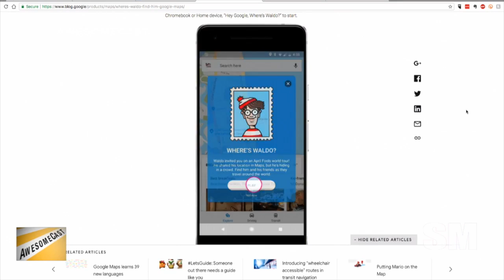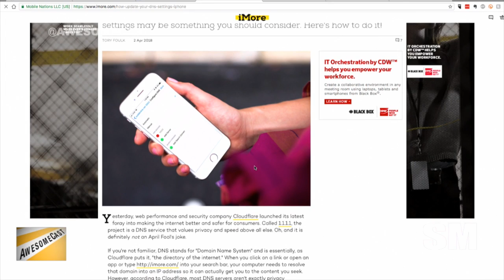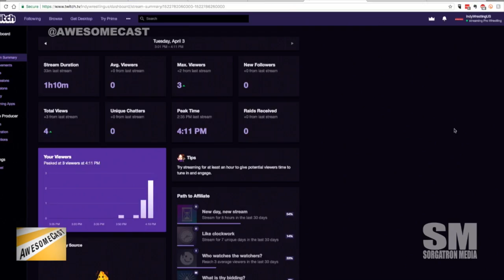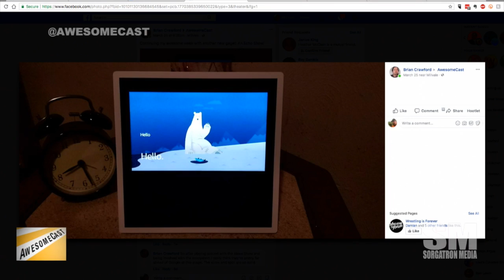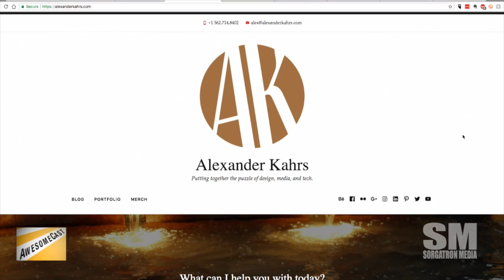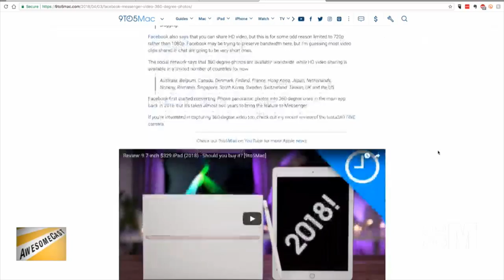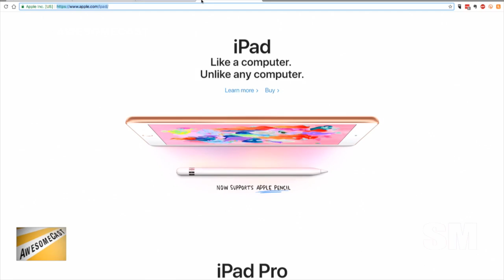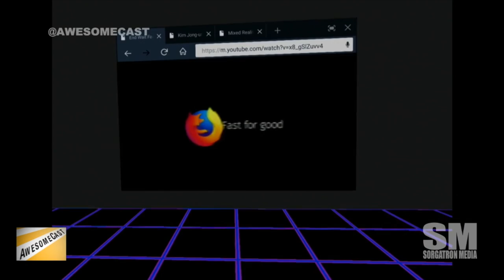AwesomeCast 391: Shoe Pizza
We’re back on schedule after last week’s brief interruption.  Katie is in Studio A with Sorg and pizza, while Chilla joins us from Studio C to talk this week in technology, including:

Katie is finding Waldo as her Awesome Thing of the Week!
Chilla is sharing some DNS alterations as his Awesome Thing of the Week this week.
Sorg’s streaming video addiction is causing him to Twitch.
Twitter tells Pittsburgh not to be Silicon Valley.
Brian apparently got an Echo Show and shares it with the show this week.
What started as a joke post turned into something really cool with Alexa and Portal.
Alex shared his Awesome Thing of the Week as a continuation from our last episode talking about the Elgato StreamDeck.
Katie is using Snapchat to keep up on news stories.
360 photos are now a thing on Facebook Messenger.
Chilla is sharing some iPad news.
Firefox is diving into AR and VR options.
Sorg saw Ready Player One and has a bit of chat about it (NO SPOILERS) and AR.

Follow these awesome people on Twitter: Katie Dudas (@Kdudders), John Chichilla (@chilla)  and Sorg (@Sorgatron)

Our good friend, Zach Rizza is raising money and awareness through the Dick’s Sporting Goods Foundation Team Pittsburgh 2018 Pittsburgh Marathon.